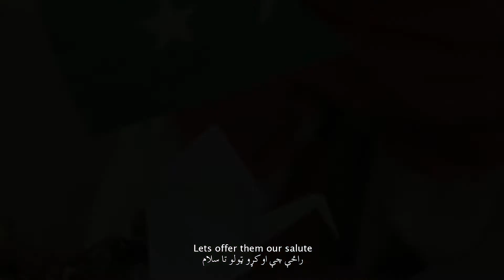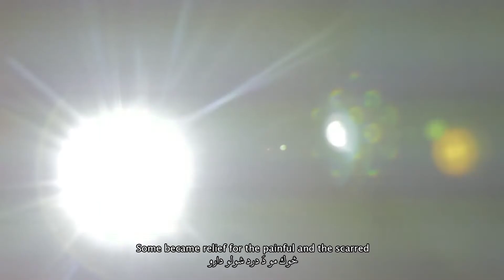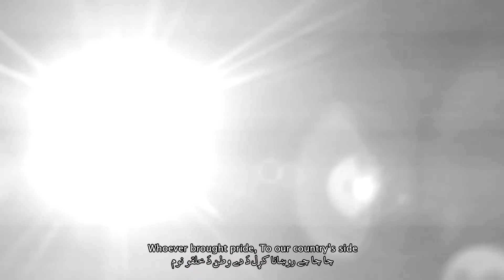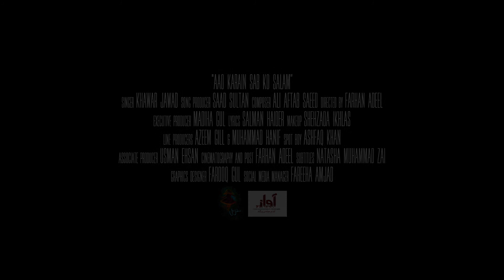🎵 "Aao Karain Sab Ko Salam - Gao Suno Badlo" | A Celebration Song for Pakistan's Achievements 🎵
🇵🇰 Join us in celebrating the remarkable achievements of Pakistan and its citizens, whether in the past, the present, or the future, with "Aao Karain Sab Ko Salam." This heartwarming song pays tribute to the pride and accomplishments of Pakistan. 🌟

🌟 Song Details:

Title: Aao Karain Sab Ko Salam
Genre: Celebration Song
Mood: Uplifting and Inspirational
Message: Honoring Pakistan's Achievements and Its Citizens

🇵🇰 A Symphony of Pride:
"Aao Karain Sab Ko Salam" is a melody that resonates with the pride of Pakistan and its citizens. It's a celebration of the accomplishments that have made the nation proud, and a tribute to the potential that lies in its future.

📢 Join the Celebration:
Share your thoughts and experiences inspired by "Aao Karain Sab Ko Salam" in the comments below. How does this celebration song resonate with your own sense of pride for Pakistan?

🎥 Explore More:
Discover additional celebratory music, inspirational anthems, and artistic contributions that honor achievements.

🇵🇰 Saluting Pakistan:
Let "Aao Karain Sab Ko Salam" be your anthem for recognizing the outstanding achievements of Pakistan and the incredible potential of its people.

Aao Karain Sab Ko Salam - Gao Suno Badlo | Pakistan Achievements | Celebration song for Pakistan

Respect to Pakistan and its citizens whether in the past, the present or the future for their achievements and for making Pakistan proud. Aao Karain Sab Ko Salam!

Composer: Ali Aftab Saeed